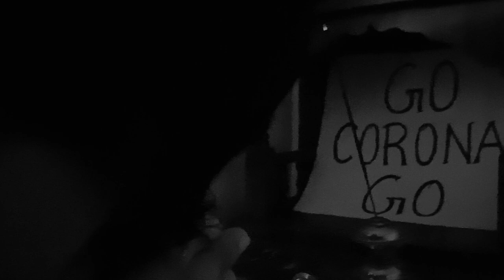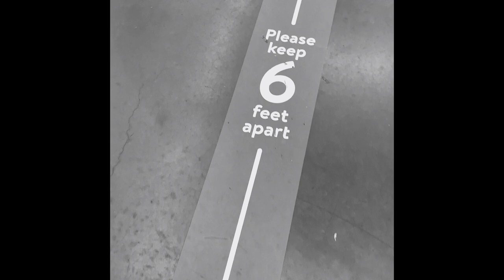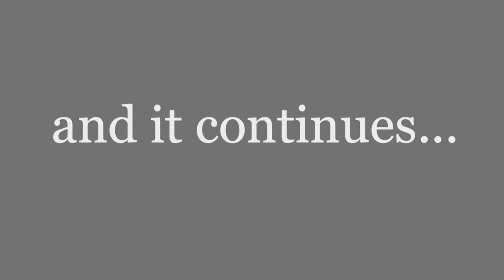Short Movie - Grocery Shopping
I would request you to please spare 145 seconds of your life and watch this video. It would mean a lot to me. Thanks.

Concept By - Ankit Ora
Edited By - Ankit Ora
Behind the Camera - Apurva Parakh.